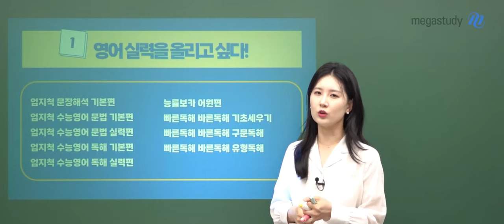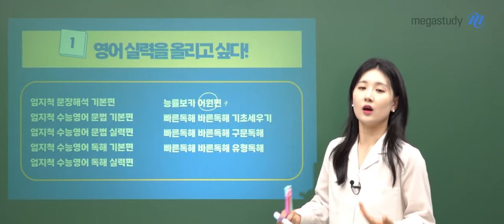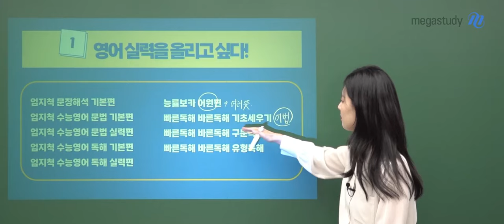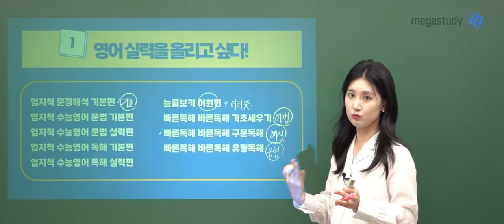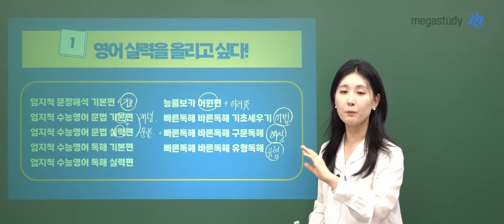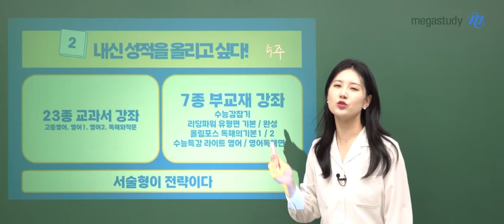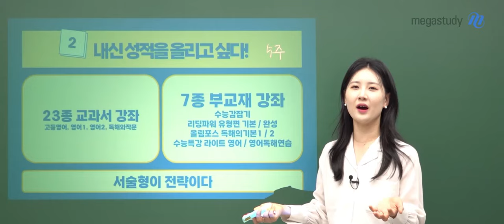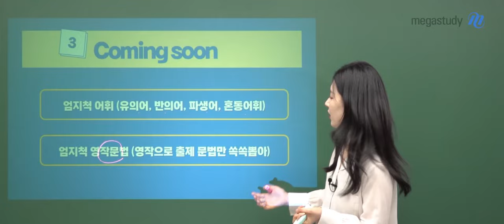[메가스터디] 영어 김엄지쌤 - 요즘영어 엄지쌤의 2024 하반기 커리큘럼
김엄지 선생님과 상반기를 열심히 달리셨다면,
하반기도 더더욱 열심히 달려야죠!🏃‍♀️

김엄지 선생님과 함께 2학기도 열공해서, 영어 만점에 도전해 보세요❤

엄지쌤의 하반기 커리큘럼에 대한 자세한 내용은 동영상과 아래 링크를 통해 확인해 주세요!